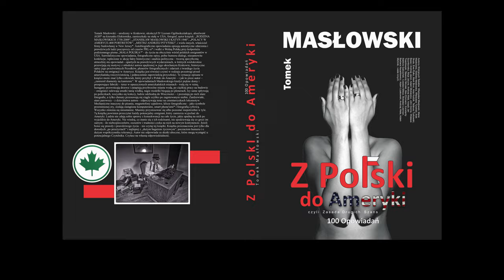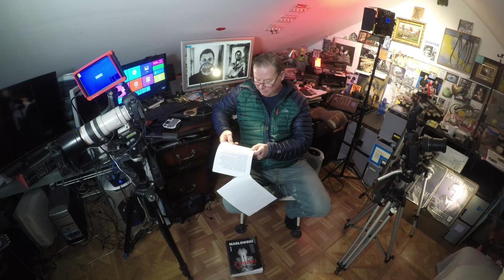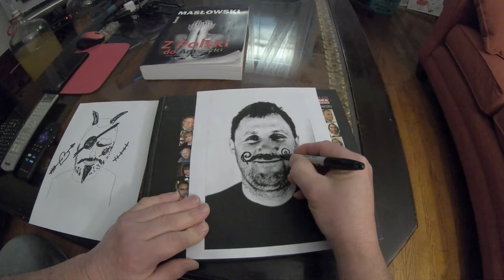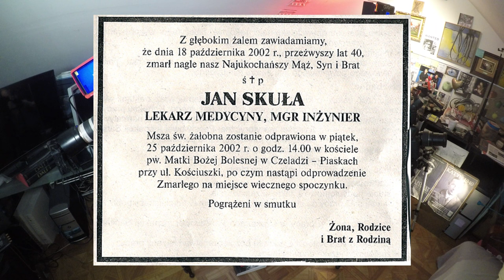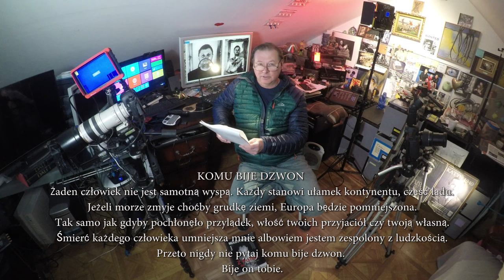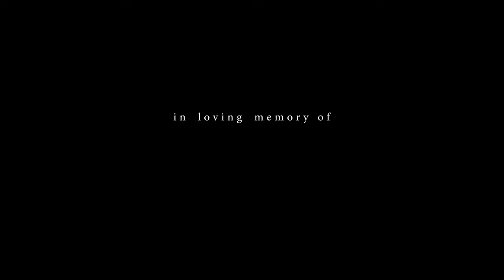AREK SKUŁA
Na stronę małej Polski wybrałem dwadzieścia z ponad stu opowiadań z mojej książki. To jest jedno z nich:
Opowiadanie pt. AREK SKUŁA
Z książki pt. Z POLSKI DO AMERYKI – czyli Zasada Drugich Szans.
Text z tylnej okładki:
Tomek Masłowski – urodzony w Krakowie, ukończył IV Liceum Ogólnokształcące, absolwent AGH na kierunku Elektronika, zamieszkały na stałę w USA, fotograf, autor książek: RODZINA MASŁOWSKICH 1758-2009, STANISŁAW MASŁOWSKI I KATYŃ 1940, POLACY W AMERYCE-400 PORTRETÓW, MISTRZ ANDRZEJ PITYŃSKI i wielu innych, właściciel firmy budowlanej w New Jersey.
Autobiograficzne opowiadania opisują autentyczne zdarzenia i prawdziwych ludzi począwszy od czasów PRLu i walki o Wolną Polskę przy kolportażu podziemnego pisma MAŁA POLSKA – do życia na obczyźnie wśród polskich emigrantów w USA. Surrealistyczne opowiadania, fotograficzne opisy, pełne humoru dialogi, niesamowite konkluzje, wplecione w akcję fakty historyczne i analiza polityczna – tworzą specyficzną atmosferę stu opowiadań – opartych na prawdziwych wydarzeniach, w których wielokrotnie powtarzają się motywy z młodości autora spędzonej w jego ukochanym Krakowie, historyczne opisy jego prześwietnych Przodków, plenerów fotograficznych i zdarzeń z twardego życia Polaków na emigracji w Ameryce. Książka jest również czymś w rodzaju przestrogi przed amerykańską rzeczywistością, i jednocześnie zapowiedzią przyszłości. Te sytuacje opisane w książce może znać tylko człowiek, który przybył z Polski do Ameryki – i jak to pisze autor – „zamienił diamenty na kamienie”. W opowiadaniach Masłowskiego kiedyś piękne domy i prosperujące fabryki – teraz w opuszczonych amerykańskich miastach – walą się w ruinę, huragany przewracają drzewa i zatapiają przybrzeżne miasta wodą. Po ciężkiej pracy na budowie – emigranci zalewają smutki tanią wódką, nagie modelki biegają po plenerach, łzy same spływają po policzkach, wszystko się kończy, ludzie odchodzą do Wieczności – i pozostają po nich stare fotografie, a tylko chmury przesuwają się ciągle szybko po zagniewanym niebie.
Zardzewiałe, stare parowozy  - z dzieciństwa autora – odpoczywają teraz na cmentarzyskach lokomotyw. Mechaniczne maszyny do pisania, magnetofony szpulowe, klisze fotograficzne – jako symbole przeminionej ery – zostają zastąpione komputerami, smart phone’ami i fotografią cyfrową.
Wszystko zmienia się nieustannie. Musimy przystosować się albo pozostać niepotrzebni w tyle.
Tą książkę powinien przeczytać każdy potencjalny emigrant, który zamierza wyjechać do Ameryki. Ludize nie zdają sobie sprawy z konsekwencji na całe życie, jakie spadną na nich po wyjeździe do Ameryki. Nie wiedzą, co stanie się z ich rodzinami, nie spodziewają się co grozi im samym – ile niebezpieczeństw, oszustów i trudności czeka na nich na nowym kontynencie. Jeżeli boisz się prawdy i prawdziwego życia – nie czytaj tej książki. Książka przeznaczona jest tylko dla dorosłych „po przeżyciach” i najlepiej z „dużym bagażem życiowym”, poczuciem humoru i o dużym współczynniku tolerancji. Autor nie odpowiada za skutki uboczne, które mogą wystąpić u potencjalnego Czytelnika.
Czytasz na własną odpowiedzialność.

The Stories written over many years were finalized in 2017.
The Stories were published first time in 2018 and can be seen @
The Stories were recorded on film in November & December 2021.

Special thanx to all the People whose life-stories intersected with mine.
I hope my stories and my pictures will immortalize you forever.